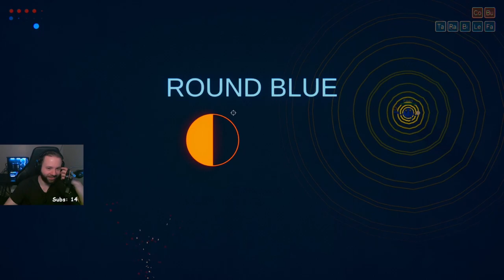Rounds 1v1! STOP HITTING YOURSELF - Hilarious Gameplay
Okay, this has to be our best so far.